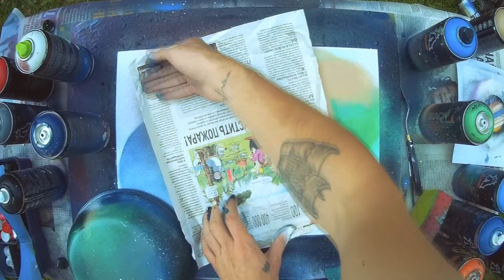Four Planets - Spray Paint Art / КАРТИНА БАЛЛОНЧИКАМИ